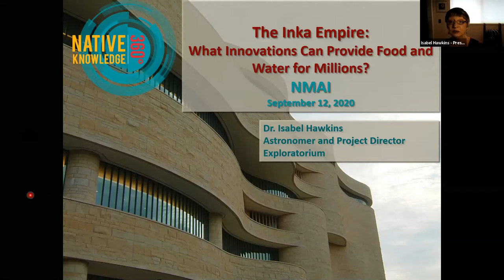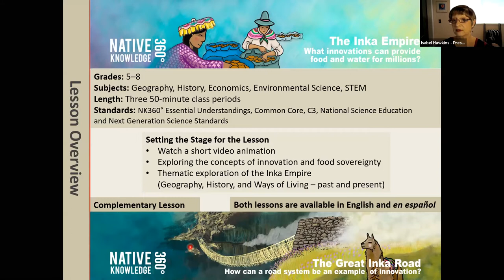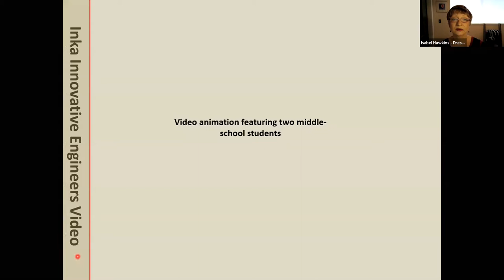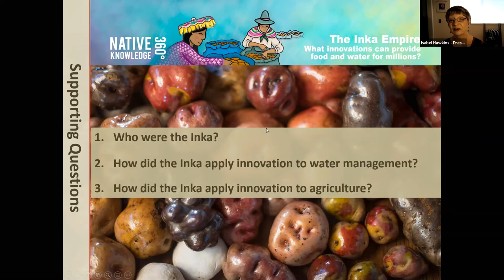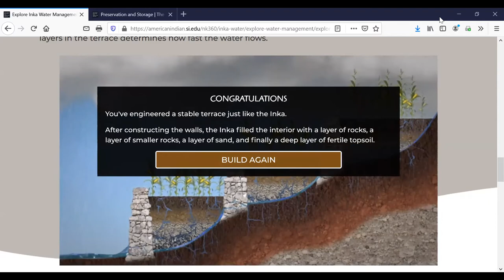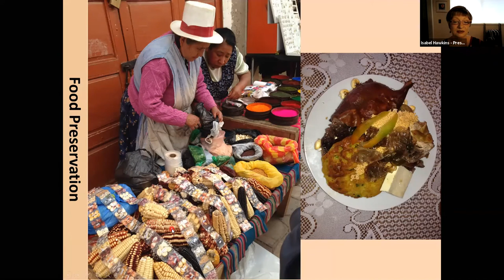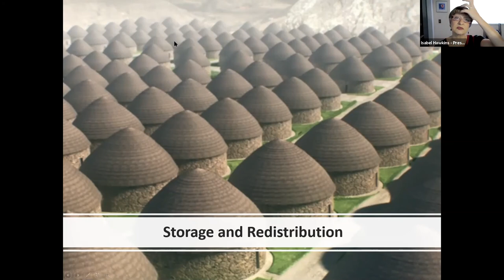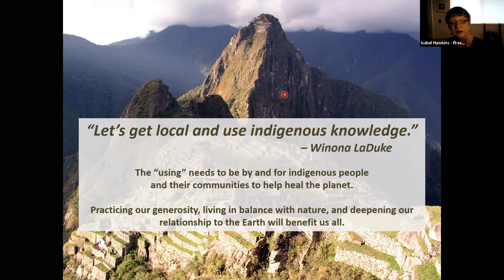The Inka Empire, What Innovations Can Provide Food and Water for Millions?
The Inka Empire thrived in South America in the fifteenth and sixteenth centuries. Join astronomer and educator Dr. Isabel Hawkins (bilingual/bicultural, from Argentina) of the Exploratorium museum in San Francisco to delve into The Inka Empire: What Innovations Can Provide Food and Water for Millions? This Native Knowledge 360° online lesson highlights Inka-period engineering accomplishments that allowed the Inka to manage their vast and dispersed empire. Discover how their legacy has relevancy in the present day. Explore a variety of sources that reveal how the need to feed and provide water for millions of people across an expansive territory led to Inka innovations in water management and agriculture. Many of these innovations are still in use today by Indigenous communities in the Andes. This teacher workshop session was part of the 2020 Indigenous Peoples' Day Teach-In, hosted by the National Museum of the American Indian and Teaching for Change.